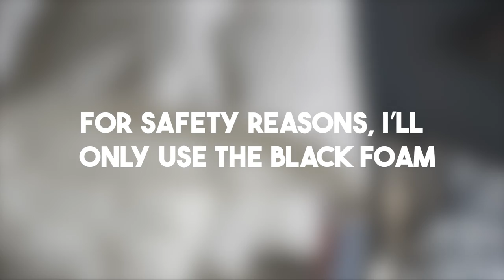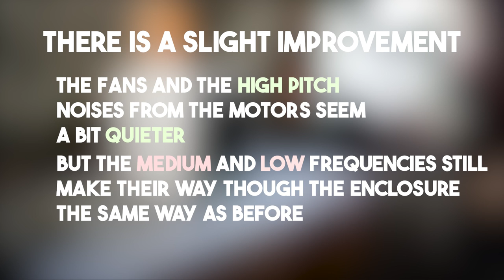Will Acoustic Foam Make a 3D Printer Silent?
This kind of acoustic foam is used by car and PC modders to insulate annoying sounds. But can this foam be used in a 3D printer and how good of a job will it make of silencing the printer? Let's find out!